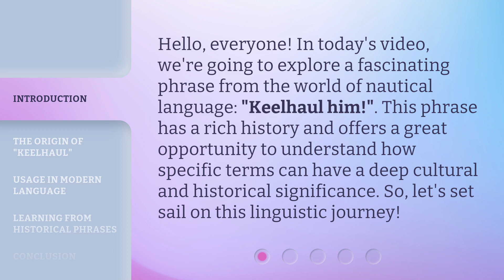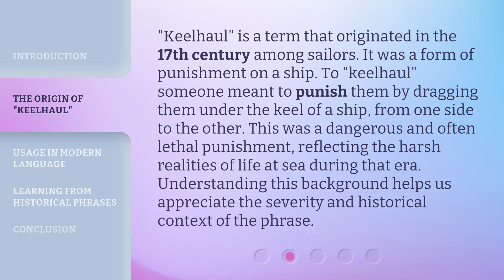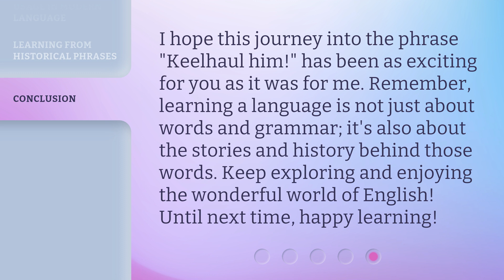Exploring the Phrase "Keelhaul Him!": A Dive into Nautical Language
Navigating Nautical Language: Exploring the Phrase 'Keelhaul Him!' • Join us on a captivating dive into the origins and meanings of nautical language, as we explore the intriguing phrase 'Keelhaul Him!' Discover the fascinating history behind this maritime expression and gain a deeper understanding of the rich language used by sailors throughout history.

00:00 • Introduction - Exploring the Phrase "Keelhaul Him!": A Dive into Nautical Language
00:34 • The Origin of "Keelhaul"
01:06 • Usage in Modern Language
01:38 • Learning from Historical Phrases